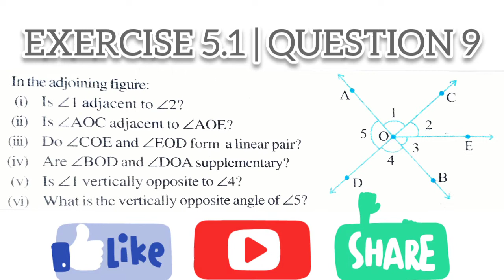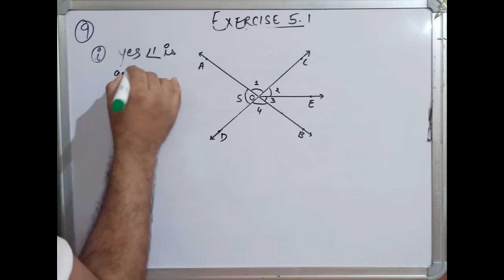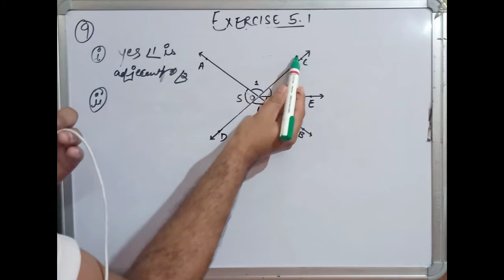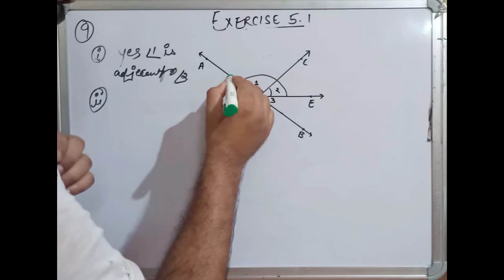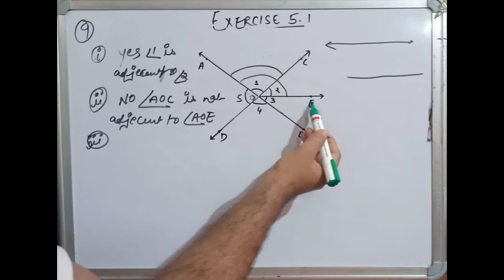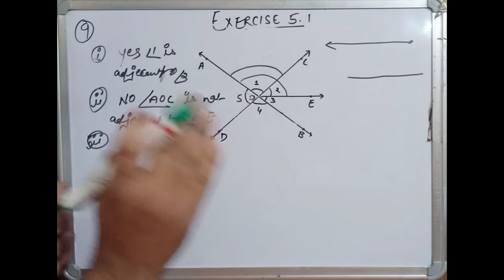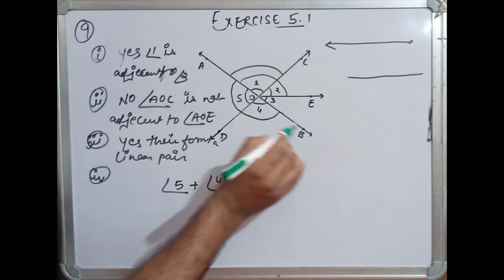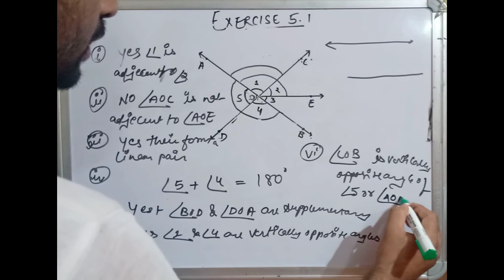CBSE NCERT CLASS 7 MATHS EXERCISE 5.1 QUESTION 9 I solution of class 7 maths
In the following figure:,
(i) Is angle 1 adjacent to angle 2?,
(ii) Is angle AOC adjacent to angle AOE?,
(|iii) Do angle COE and EOD form a linear pair?,
(iv) Are angle BOD and angle DOA supplementary?,
(v) Is angle 1 vertically opposite to angle 4?,
(vi) What is the vertically opposite angle of angle 5?,